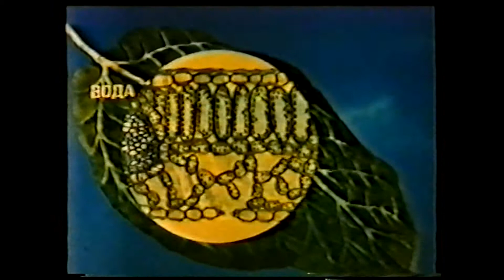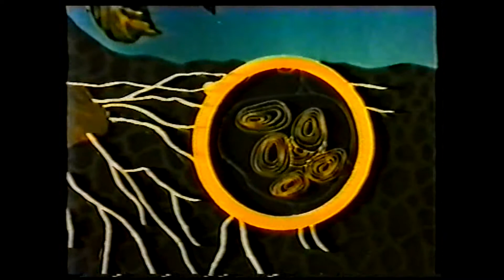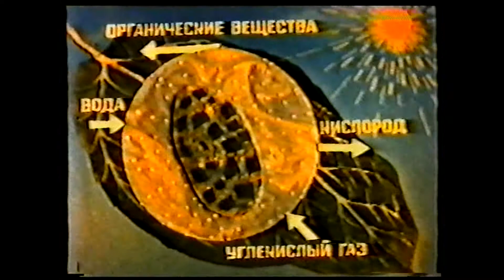Роль хлоропластов в фотосинтезе